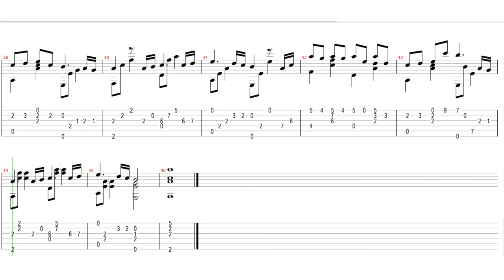Gitaros pamoka. Yiruma - River flows Grokime gitara kartu!